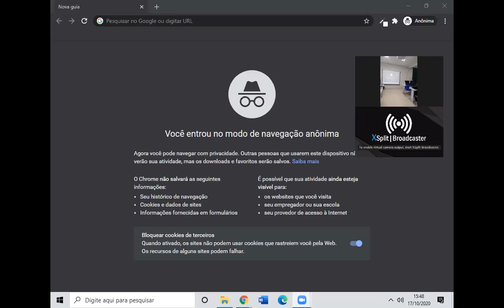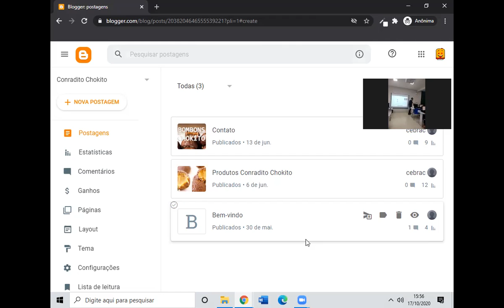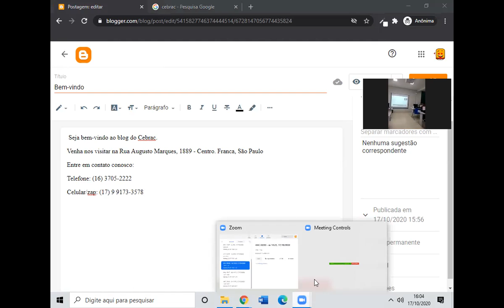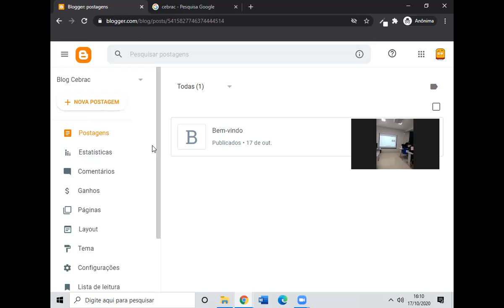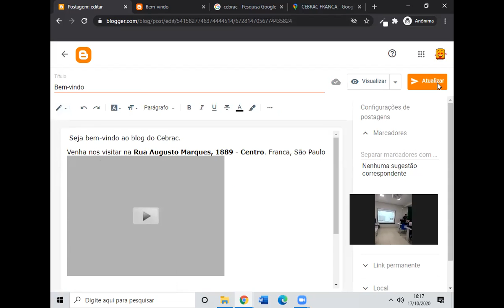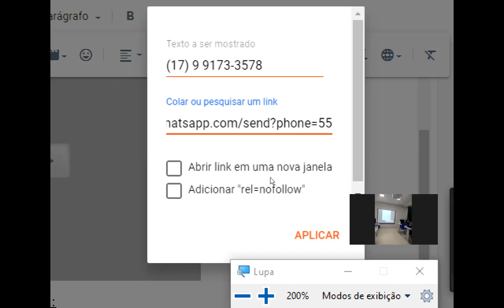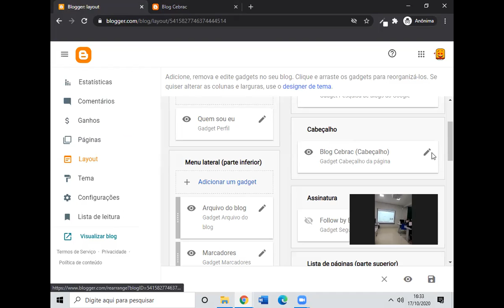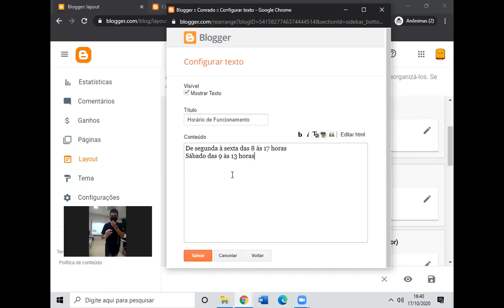AAC 20/01 - (prática) Introdução ao Blogger